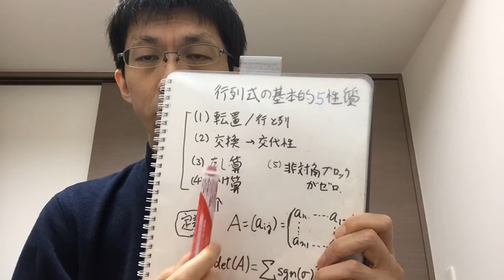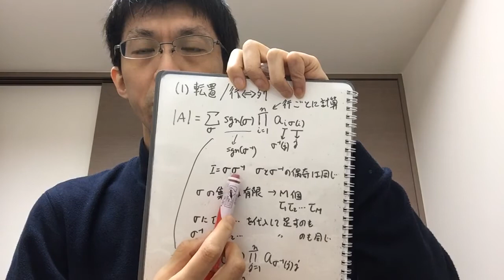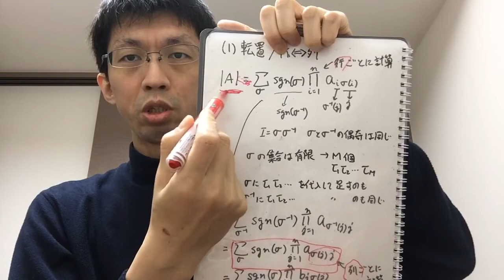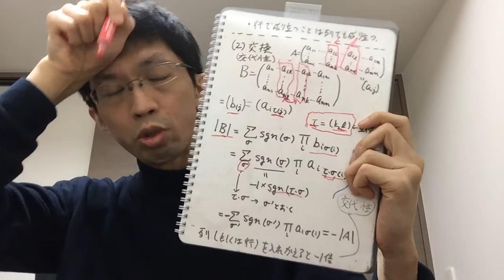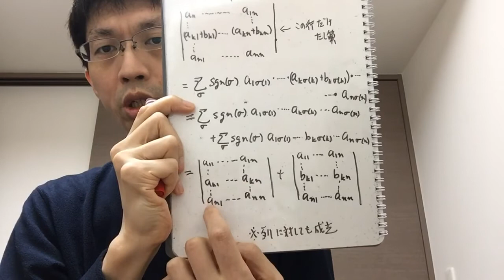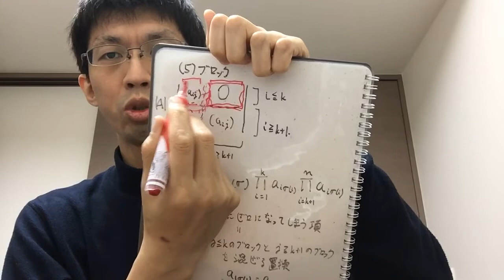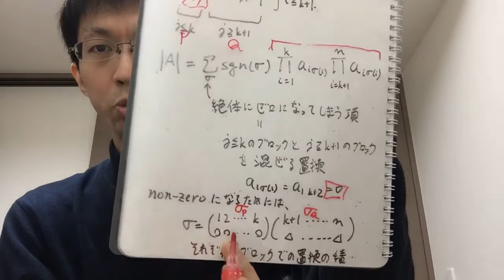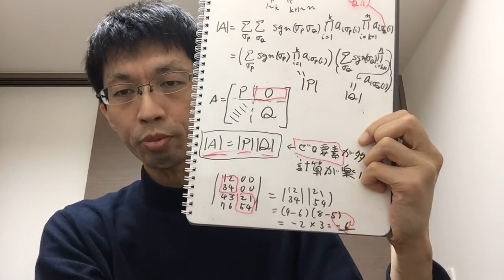【線形代数】行列式の計算(1): 基本となる５つの性質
行列式の計算の基本となる５つの性質を証明していきます。
(1)転置 (2)交代性 (3)たし算 (4)かけ算 (5)非対角ブロックがゼロのケース
がっつり大学教養の線形代数に入っていきます。